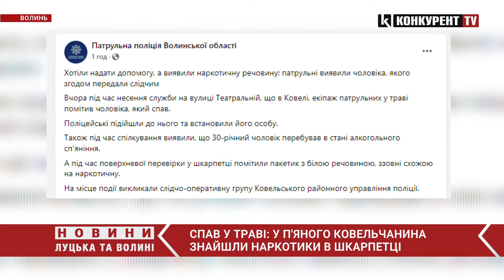Спав у траві: у п'яного ковельчанина знайшли наркотики в шкарпетці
У Ковелі   в чоловіка, який спав на вулиці у траві, виявили наркотики.
Як повідомляє пресслужба патрульної поліції Волині спершу екіпаж патрульних помітив у траві чоловіка, який просто неба. Поліцейські підійшли до нього аби встановити його особу, та під час спілкування виявили, що 30-річний чоловік напідпитку. А під час поверхневої перевірки патрульні помітили у шкарпетці ще й  пакетик з наркотиками